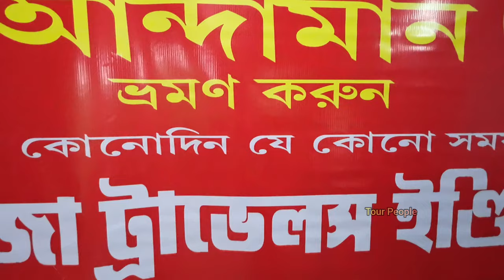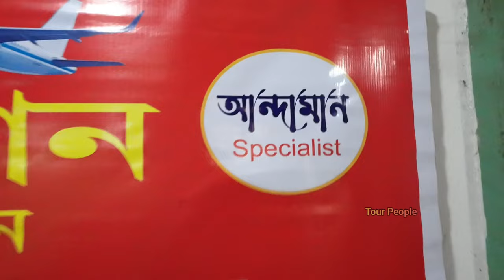Andaman Tour Package From Kolkata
Puja Travels India
L.T.C / L.F.C. Approved Govt. Regd. No.- L/68085
Near Baruipur Railway Station